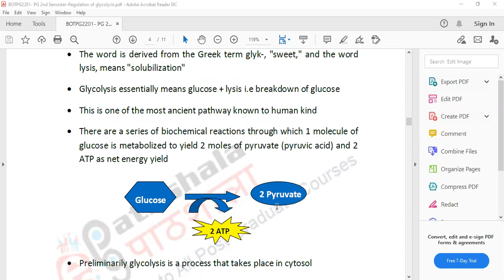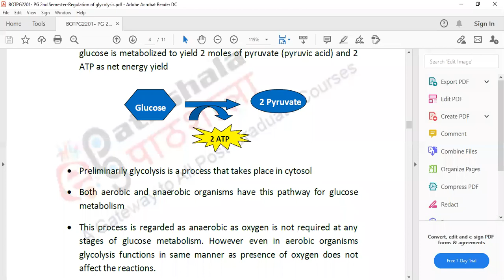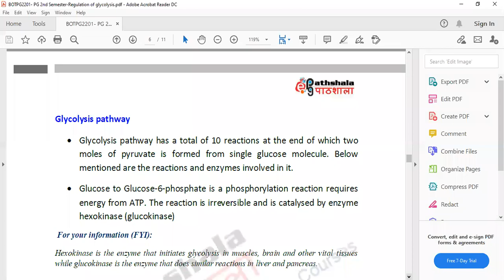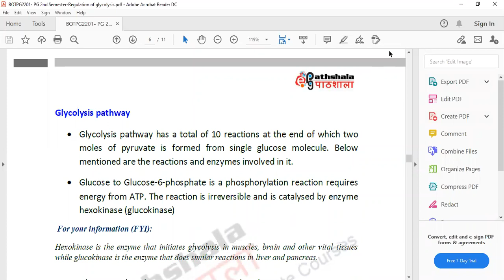Introduction to glycolysis, importance of glycolysis